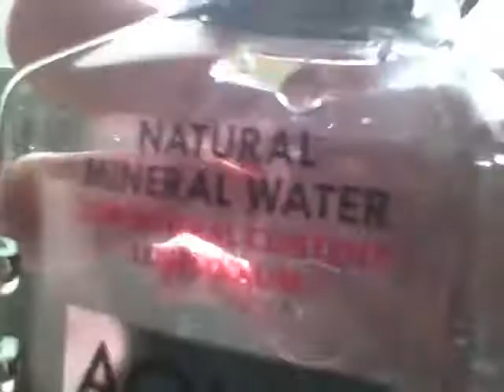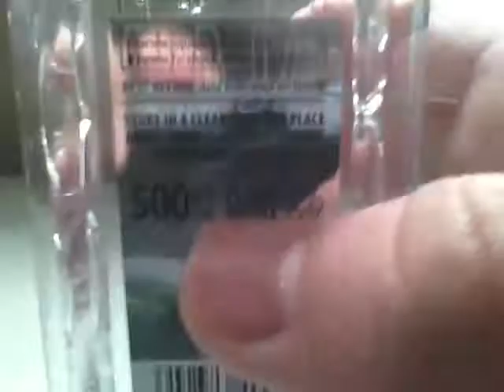Aqua Carpatica Mineral Water- Review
I make memes for a living btw. Please leave vid suggestions.
-Tuomo